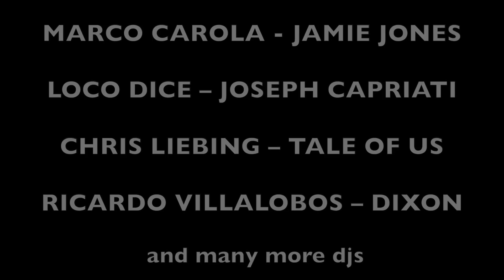FRA909 Tv - CHRIS LIEBING @ TIME WARP 2016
TOP PARTY & FESTIVAL - TICKETS & PACKAGES FABIO RND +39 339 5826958